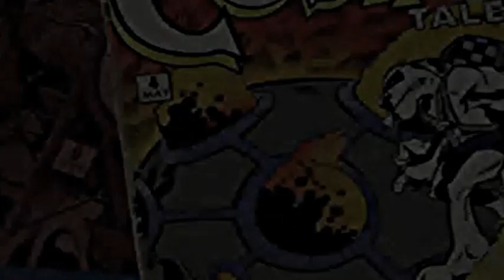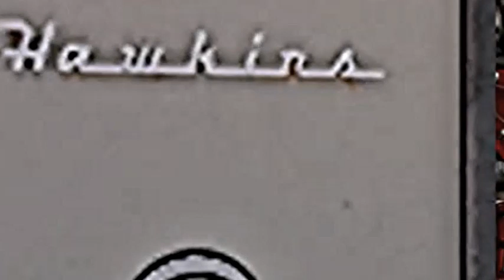Small mix of my music with me playing MDK2 in the background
Small mix of my music with me playing MDK2 in the backround :)

all songs by me - circle of dolls

tracklist:
00:00 - Chains of scarecrow
02:17 - Acid sobbing
04:42 - BlurrySunnyDays
06:21 - Elegy of the Lost
08:56 - Blood Storm
11:38 - Another veld
13:46 - Running through wet grass at night